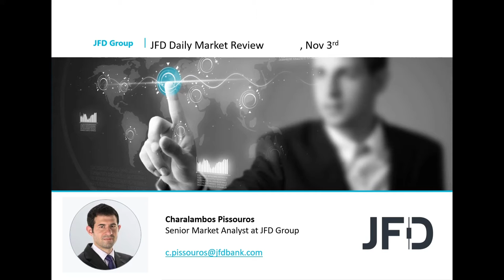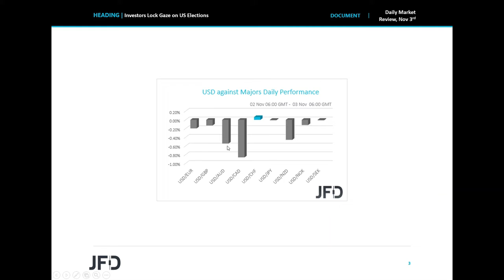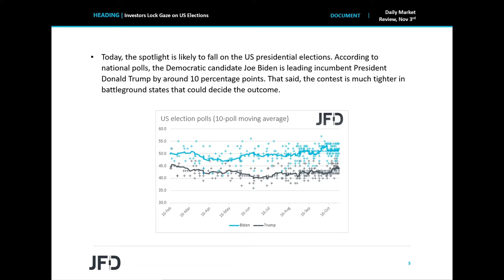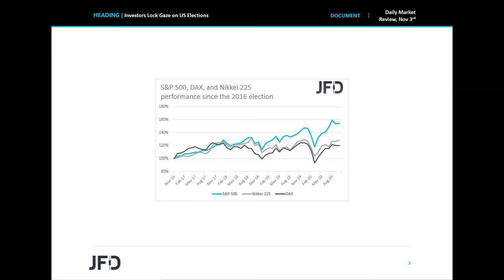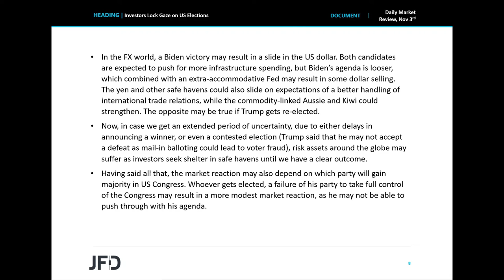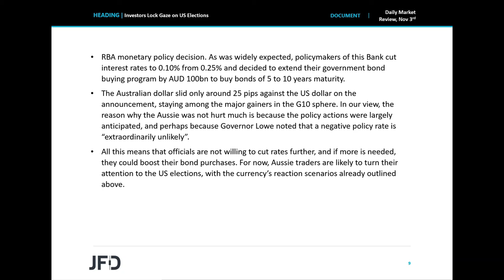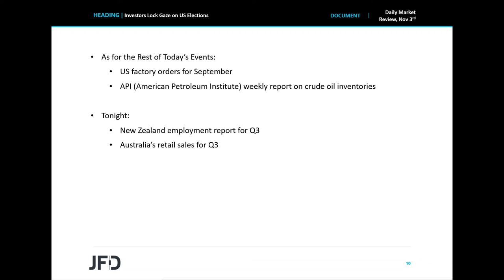Daily Market Review: Investors Lock Gaze on US Elections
And the day has come. Today is the last day American citizens have to cast their ballots with regards to their candidate of preference for the position of the US President. According to opinion polls, Biden is leading Trump by around 10 percentage points, but the contest in battleground states is much tighter. Today, we discuss the effect each possible outcome could have on the financial markets.